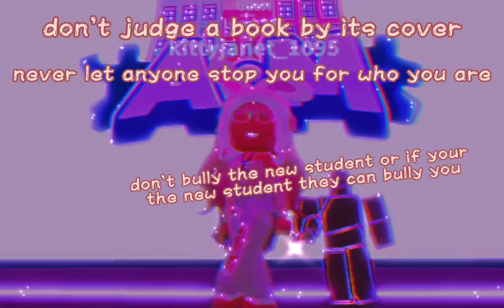if you close your eyes(roblox)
evreything I said is true no one should bully anyone if they don't have robux they might have reasons maybe they want to save it for there future not just games it will not make you happier or else you have to do it your self pls no hate I want to make this so that everyone knows thank you